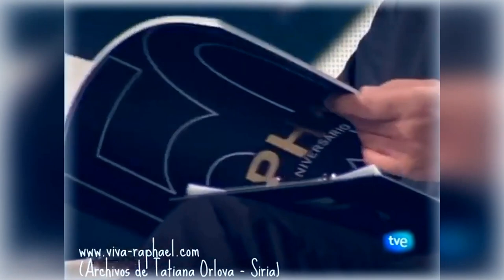Raphael "En noches como esta" con Juan Ramon Lucas (Рафаэль). 2008 (Сompleto) viva-raphael.com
Raphael "En noches como esta" con Juan Ramon Lucas (Рафаэль). 2008 (Сompleto)